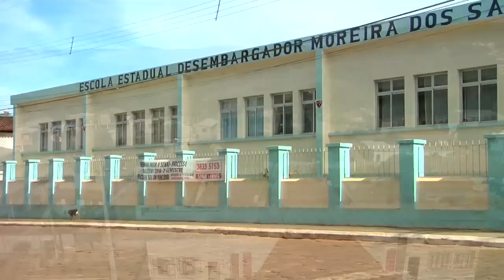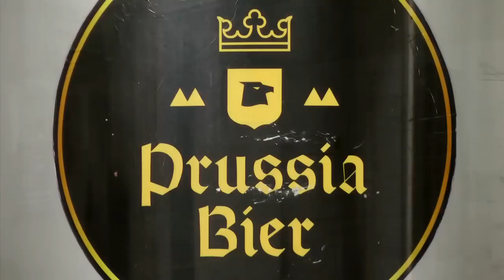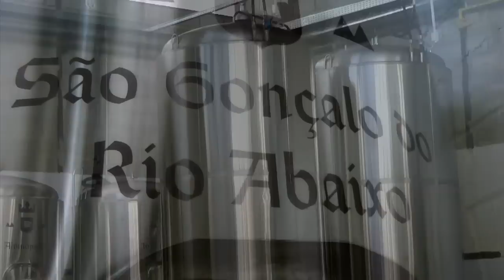Programa Viação Cipó - São Gonçalo do Rio Abaixo - 24/04/2016 Bloco 02